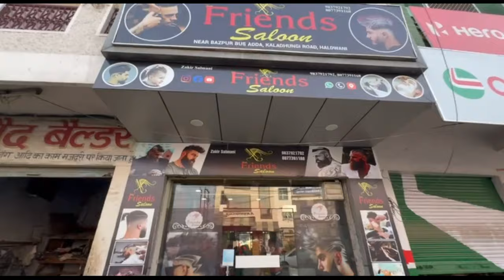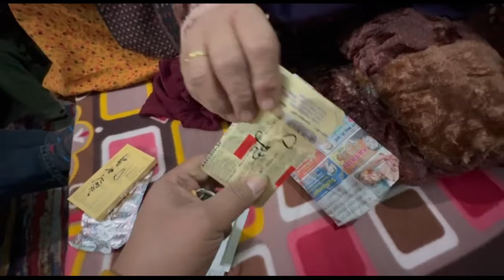26 January Ke Din Zakir Bhai Na Yeh Kya kar Diya ‼️@nareshmehtanpvlogs2547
26 January Ke Din Zakir Bhai Na Yeh Kya kar Diya ‼️​⁠